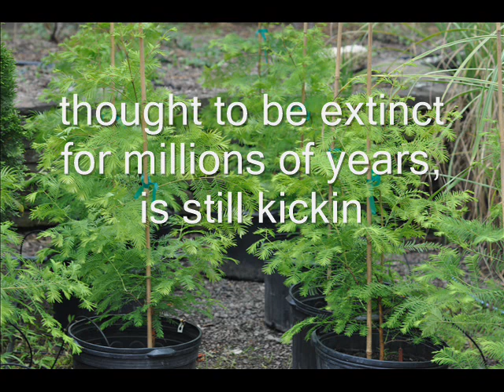This is a fast growing tree Dawn Redwoods